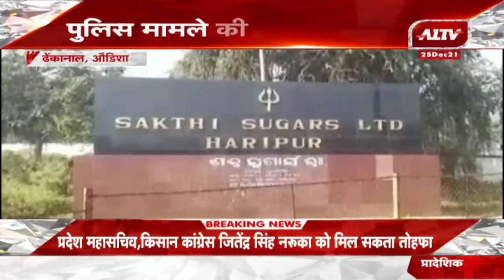Dhenkanal: Odisha Sugar Company परिसर से Driver का शव बरामद, कंपनी अधिकारीयों ने Police को दी सूचना